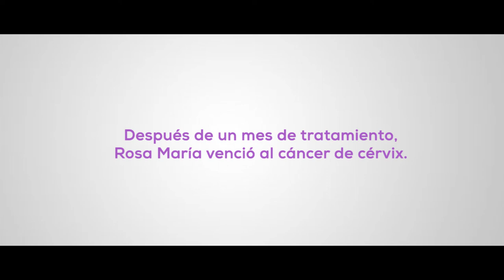Cómo sobreviví al VPH y al cáncer cervicouterino | Reina Madre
Rosa María fue diagnosticada con VPH y cáncer de cuello uterino.
Luego de su tratamiento y gracias al equipo de Reina Madre, pudo tratar el cáncer de cuello uterino y eliminarlo por completo.
Hoy Rosa María y toda su familia, han vuelto a vivir.
Conoce su conmovedora historia.